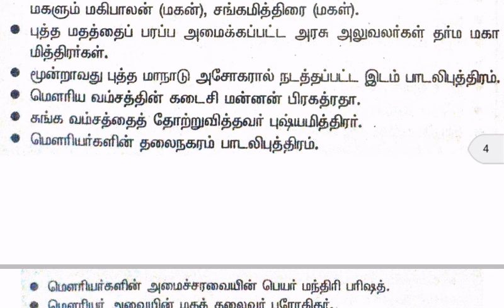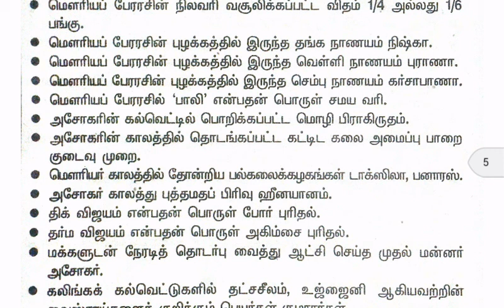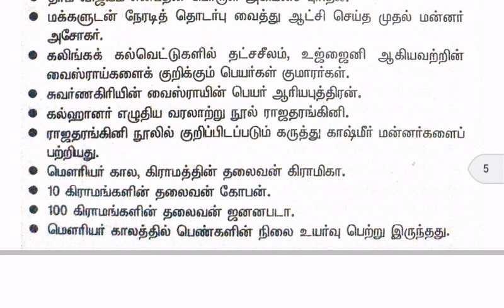TNPSC Sakthi publication vao book history - 08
6th  to 12th tamil nadu state books coaching . tnpsc coaching. Tnpsc General science. Tnpsc physics, tnpsc chemistry , tnpsc biology, tnpsc botany,tnpsc zoolgy books .tnpsc current affairs, tnpsc indian polity(or)tnpsc indian constition, tnpsc indian history , tnpsc tamilnadu history, tnpsc world geography,tnpsc indian geography,tnpsc tamilnadu geography. TnpscAptitude and mental aplity . tnpsc maths. tnpsc 6th Tamil. Tnpsc 7th tamil. Tnpsc 8th Tamil. Tnpsc 9th  tamil. Tnpsc 10th tamil. Tnpsc 11th tamil. Tnpsc 12th tamil. Tnpsc previous year question paper and answer. Tnpsc indian culture. Tnpsc indian national movement. Tnpsc eagle's eye tamil books . tnpsc eagle's eye general studies . tnpsc bakya guide coaching . arithant book. All tnpsc exam coaching.
Tnpsc group 1 coaching . tnpsc group 1a coaching. Tnpsc group 2 coaching. Tnpsc 2a coaching. Tnpsc vao coaching . tnpsc group 4 coaching . tnpsc all exam coaching. Police exam coaching.tnpsc sakthi publication vao book.